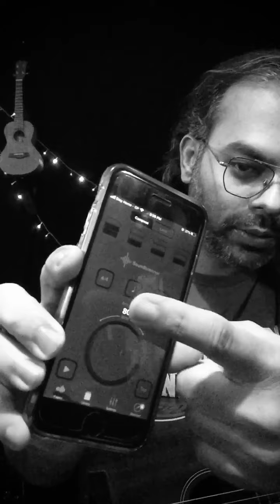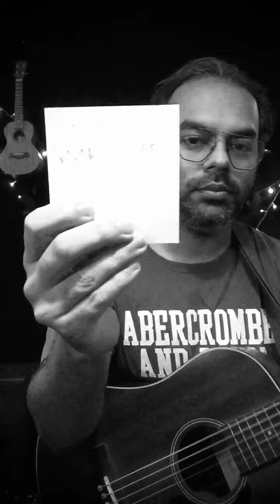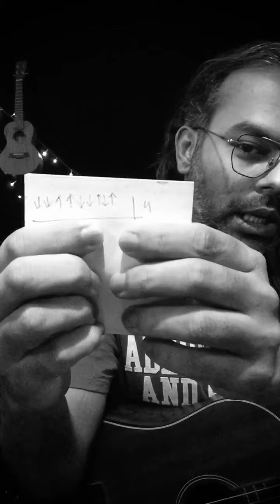সহজে গীটার শেখার টিপস - ২ | রিদম বাজানোর প্যাটার্ন | 4/4 | বর্ণ চক্রবর্তী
Stay Safe